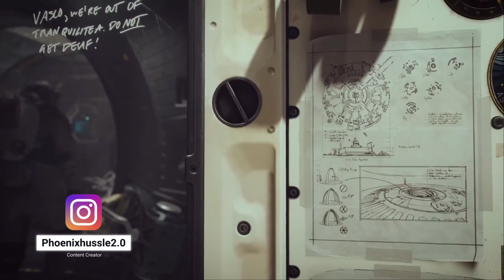Game Awards Nominations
Keith and Wayne talks about the Game of the year nomination if they are the games that should have been nonmined